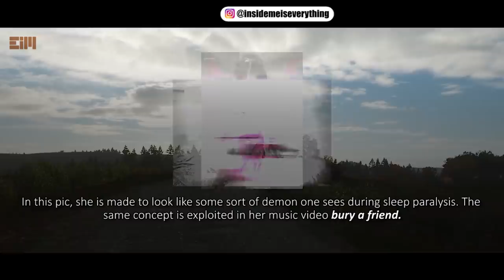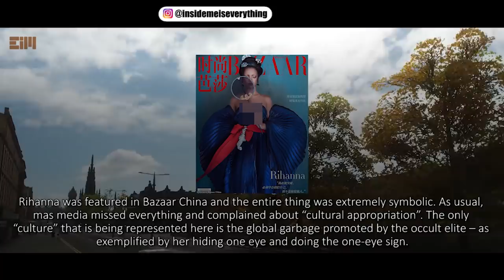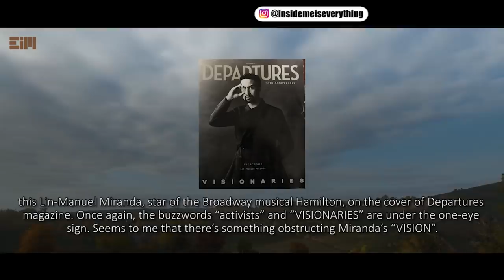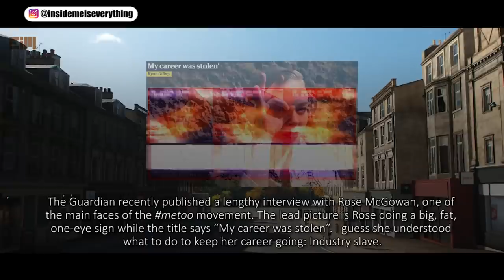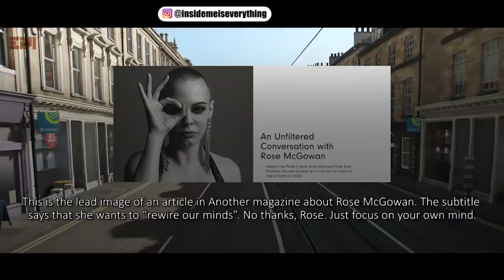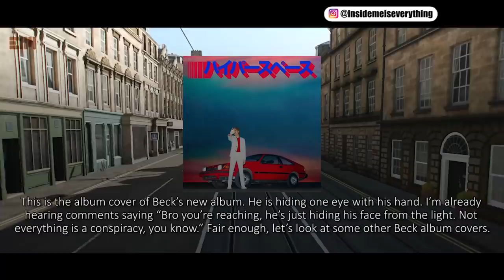THEY CAN’T HIDE IT ANYMORE... (the video you've been waiting for)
THEY CAN’T HIDE IT ANYMORE...